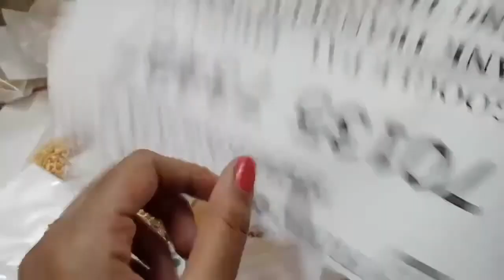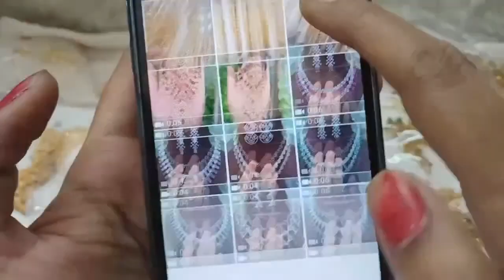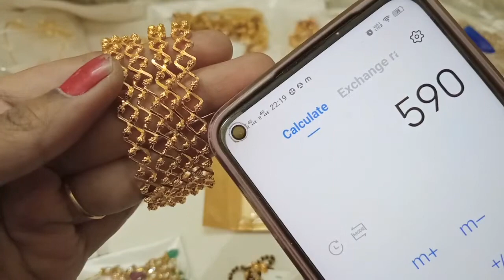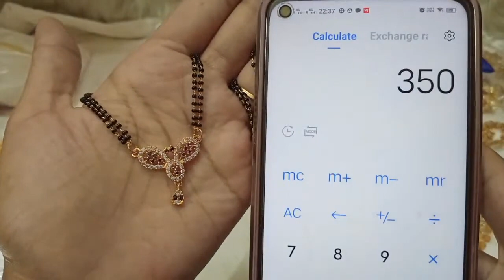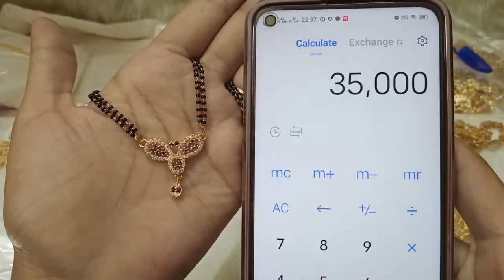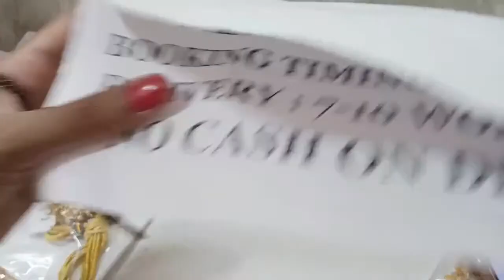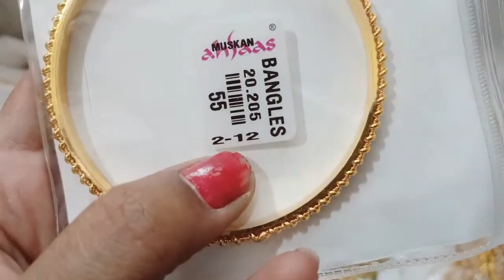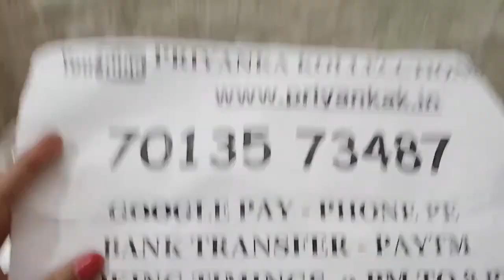🤩😍Bangles collection😍🤩 1 gram gold necklace sets long black beeds jhumkas earrings sale